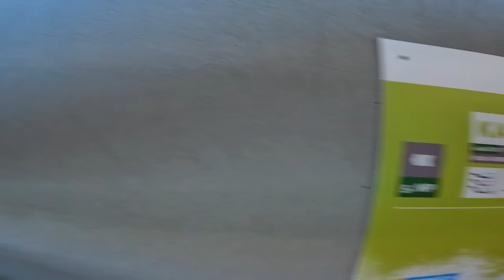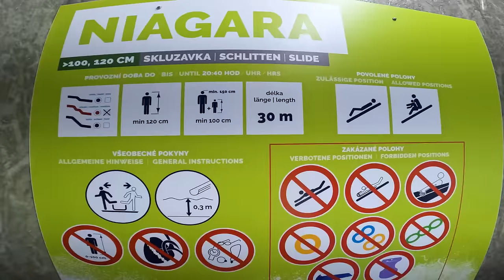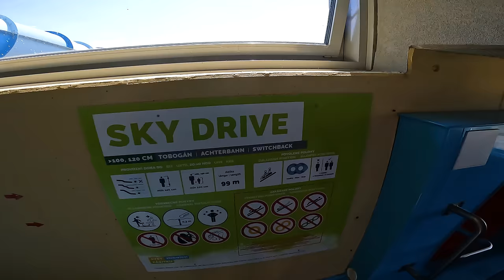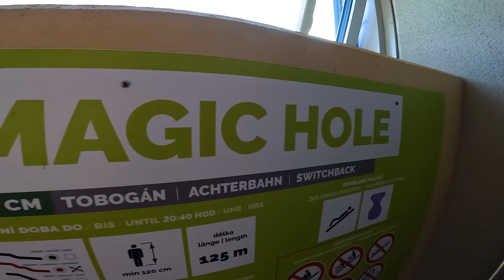Waterslides at The Biggest Water Park in Czech Republic | Aqualand Moravia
Aqualand Moravia - the biggest waterpark in Czech Republic. It has been standing under the Pálava hill since 2013. But we will look back to a much more distant past. Did you know that the very first settlement of our surroundings was in the time 26 to 28 thousand years ago? It is right. Mammoth hunters settled in the area at that time. This is proved by the discovery of the Venus of Věstonice and other valuable findings.

SUPERCRATER
You whizz on the raft, nicely in two person. First, enjoy a circle ride along the crater wall. And suddenly the inevitable fall comes. Sometimes in front, sometimes back first. Every ride is so different. It is always unforgettable.

KAMIKADZE
This slide is designed for adults. The ride is the fastest one from all of our slides. It is underlined by a steep downhill run. Plus, you're riding on your back just on your own

BLUE TRIO
We speak about a little water disco. Several lights flash on your way in a closed water slide. The wild current cares of the rhythm of your ride. The boat dances. The calm lagoon awaits you at the end of the crazy journey instead of the slow dance.

U WAVE
Many feelings change in your mind before you jump into it. The steep slide starts the ride that will shoot you into the opposite wall. You will experience a complete state of weightlessness at the gigantic U-shaped ramp. This attraction is designed for two person.

RACE RACE
Racing! RaceRace is the perfect place to race - which one of you is going faster? You can find out with your friends or grandmother and grandfather on a super-fast three-track slide. Who will be the first downstairs at the finish?

ABYSS
A water giant for the brave ones - but who is scared, he can ride with another 2 friends. The supply of adrenaline is ensured by a ride on wild rapids, ending in a deep abyss. It's a proper ride. And you can also take an action photo from it. We will send it to you by e-mail before you can say “Abyss”. We will be happy to print it for you to keep in your albums.

BOOMERANGO
High speed! There, back, there and back again! Boomerango simply throws you in all directions, but safely takes you to your destination. You'll want to drive again before you arrive. You need one friend with you – this ride is designed for two-seater raft.

HIGH FIVE
Not only down. But also up the hill! And exactly five times. Just sit in 11 meters high on the raft and the one minute long drive begins. Hold your swimsuit, because you will ride up 17 meters. The whole world knows that this is the proper ride. That is the reason why this attraction received the award for the 2nd best water ride in the whole Europe in 2020. Another similar giant water ride is placed at Tenerife.

0:00 - HIGH Five Water Coaster Slide
1:28 - Abyss Water Slide
2:55 - BOOMERANGO Water Slide
4:26 - Super Crater Space Bowl Water Slide
5:59 - U Wave Water Slide
7:22 - Blue Trio Water Slide
9:06 - Kamikadze Water Slide
9:55 - NIAGARA Water Slide (Orange)
10:35 - Wild River Water Slide
11:58 - Race Water Slide
12:58 - Sky Drive Water Slide
14:08 - Yellow Crash Water Slide
15:11 - Magic Hole Water Slide
16:29 - Niagara Water Slide (Yellow)
17:04 - Jupiter Water Slide
18:02 - Mars Water Slide
19:04 - Pluto Water Slide
19:49 - Kiddo Castle